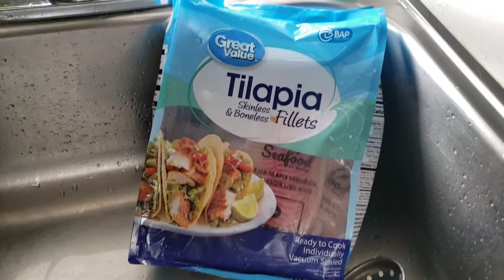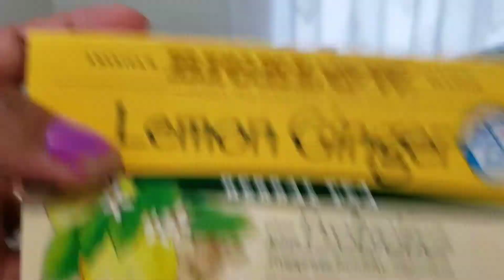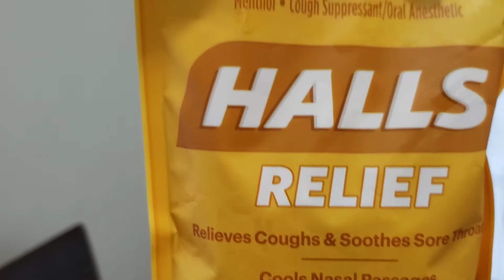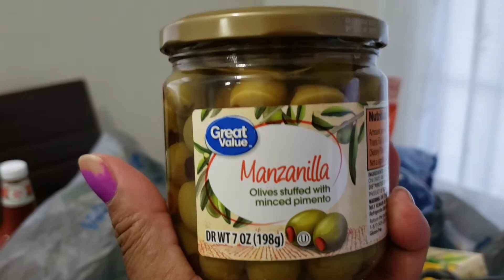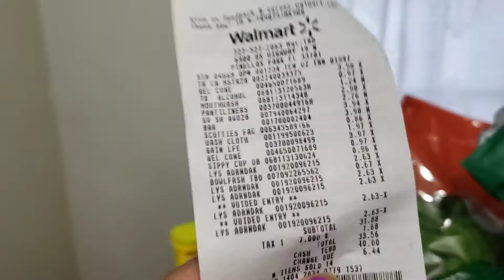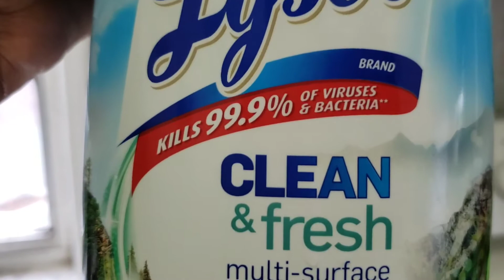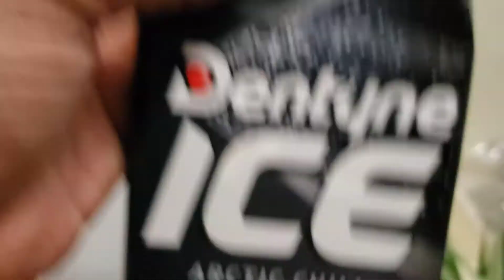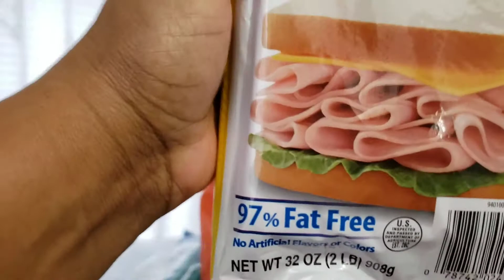Walmart primera compras 2021/Maria Suarez.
saluditos family que pasen un bendecido día cuídense y gracias por apoyo y ver mis videos.